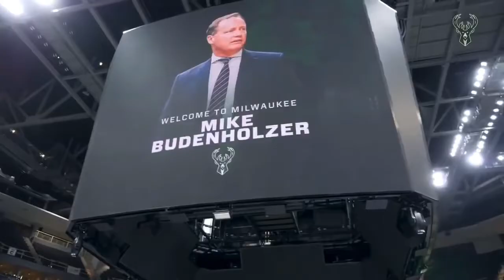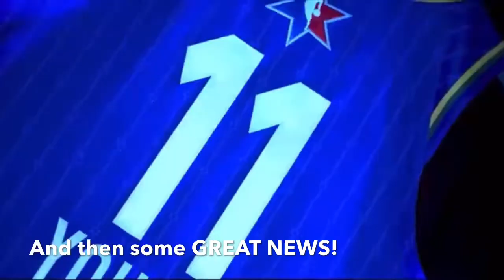Atlanta Hawks Rebuild Timeline | Start to Present | Part 1